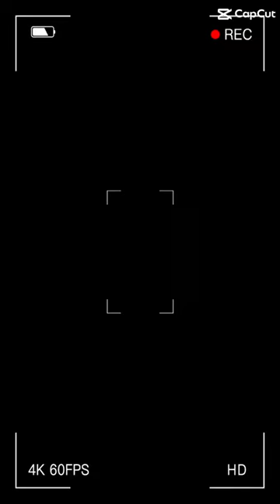Letter l activities for kindergarten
Letter l activities for kids to do at home